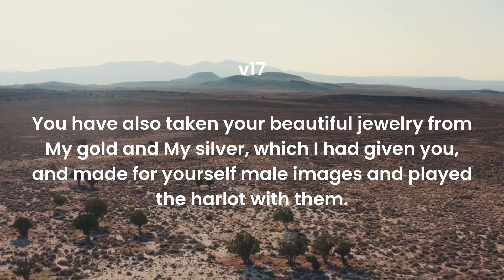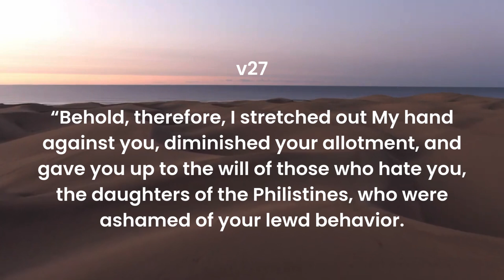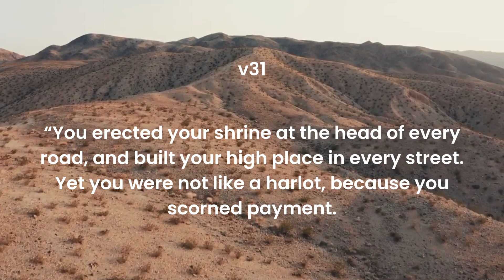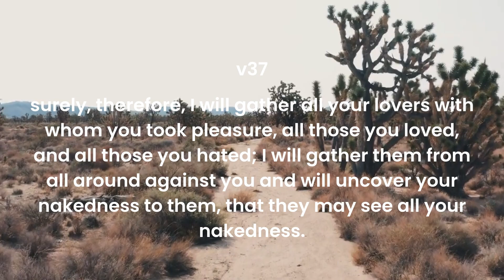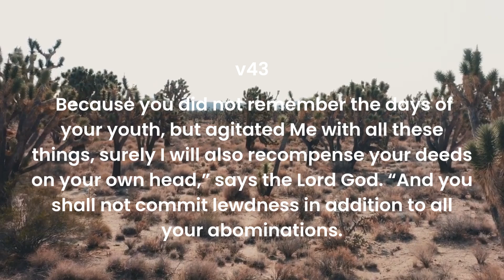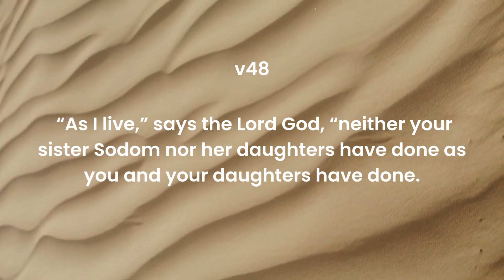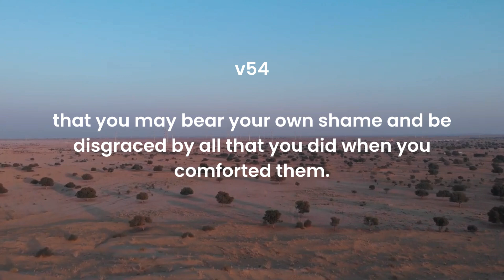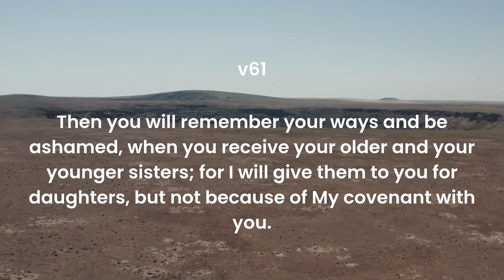Jerusalem's Harlotry and Adultery, and God's Faithfulness (Ezekiel 16:15-63)